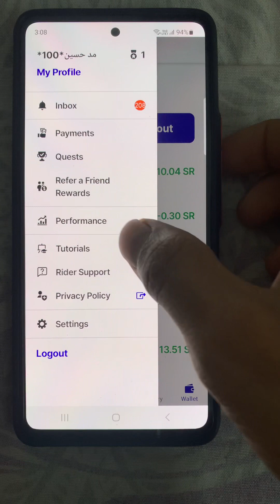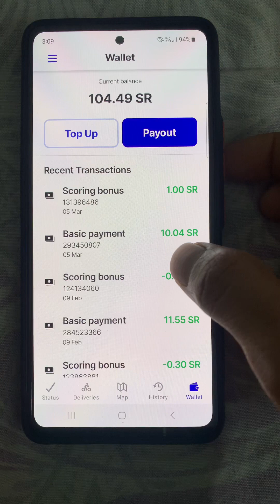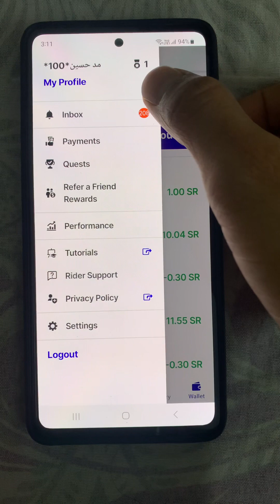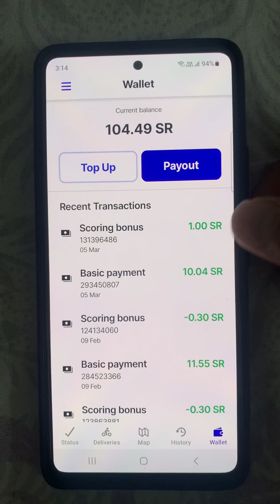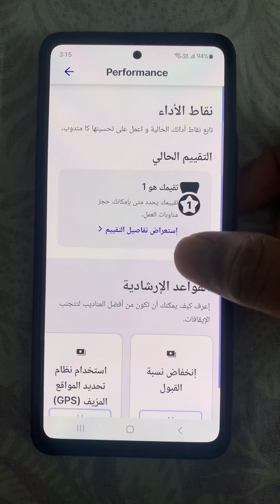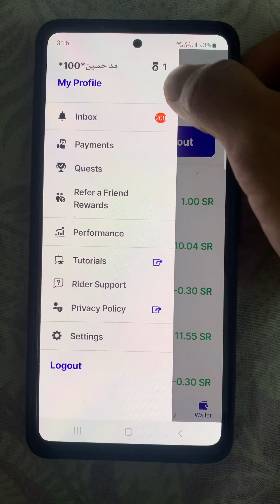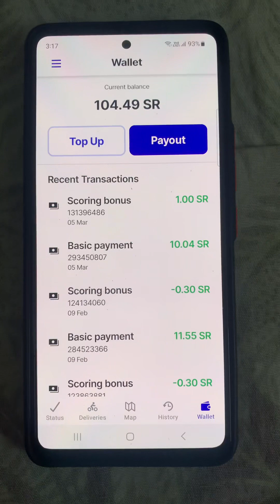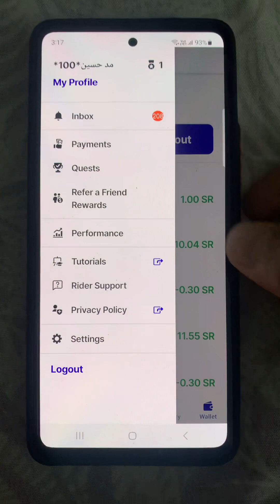Scoring Bonus Hungerstation || Scoring Bonus কি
Hungerstation scoring Bonus কি